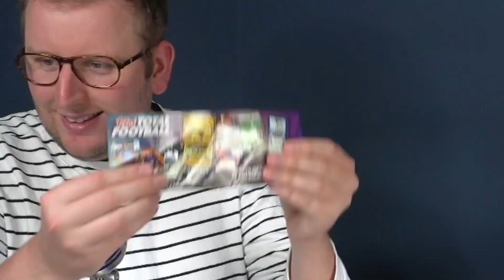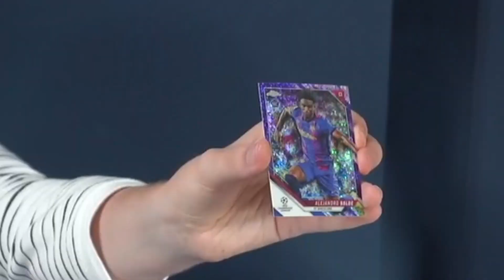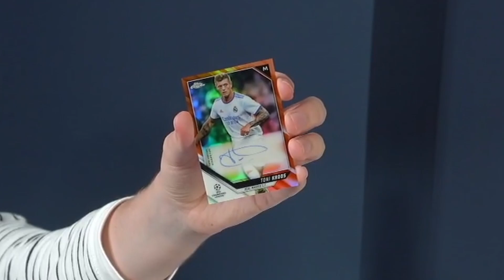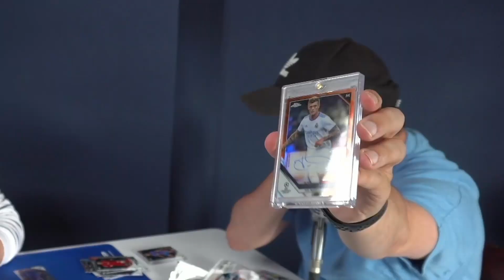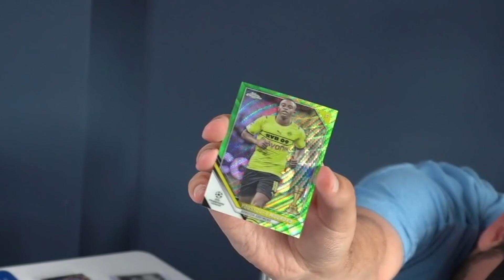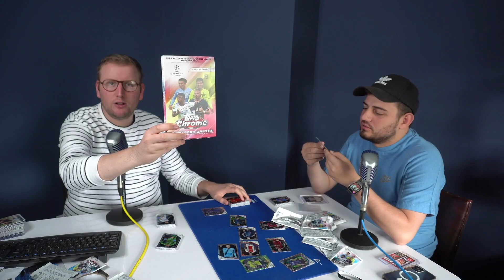FUN IN CHROME! | 2021-22 Topps UEFA Champions League Chrome Chrome Hobby Box Opening Product Review.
Join Jason and Enzo from Soccer Cards United as they crack open a box of this year's UEFA Champions League Topps Chrome.

This set has 1 autograph per box and the rookie checklist this year makes up for quality with quantity.